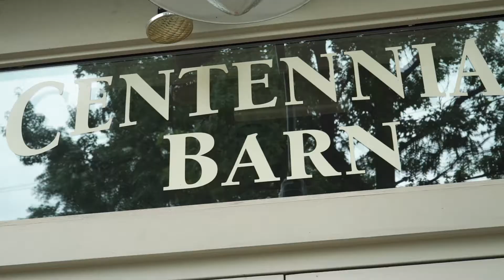Young Wedding Trailer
Vixel Video is based in Hamilton, Ohio in Butler County.  We make unique and special wedding videos and engagement videos!  From the proposal all the way to the first dance we can help capture those special moments and make quality videos to showcase your special day!

We cover the Cincinnati, Dayton, Northern Kentucky regions.